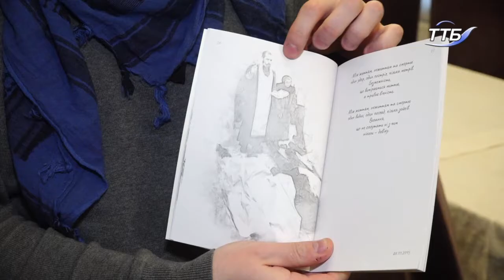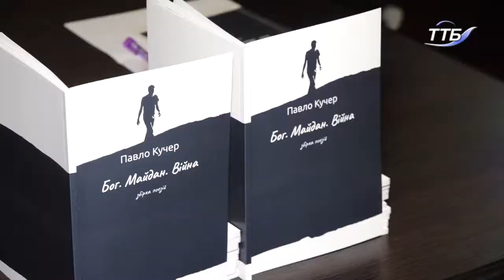Павло Кучер репрезентував свою поетичну збірку «Бог. Майдан. Війна» у Тернополі